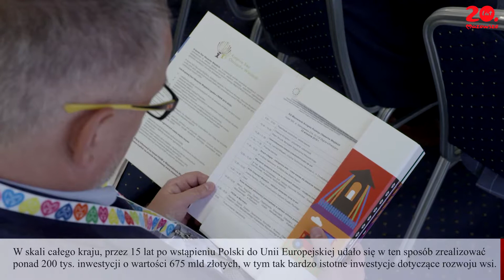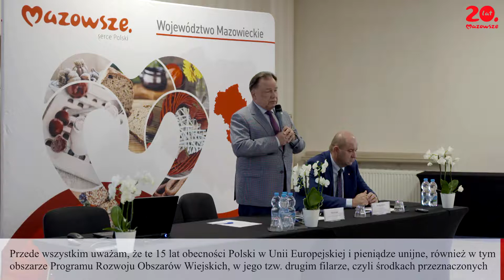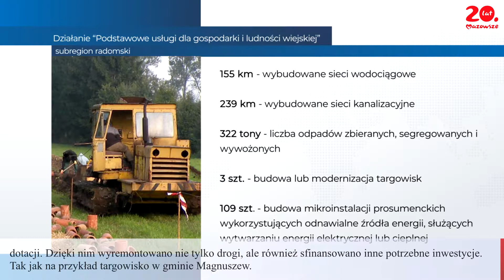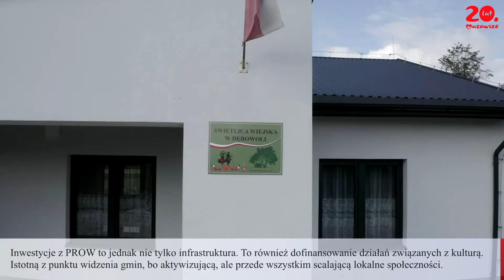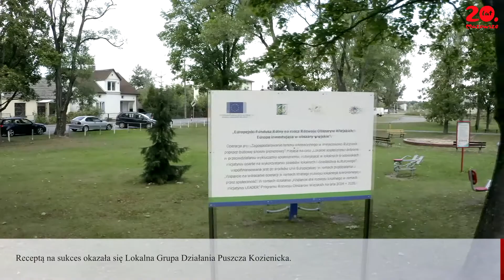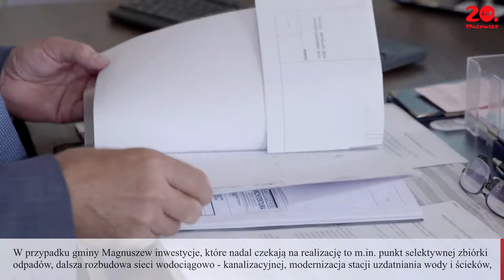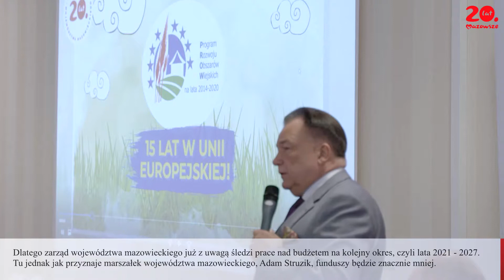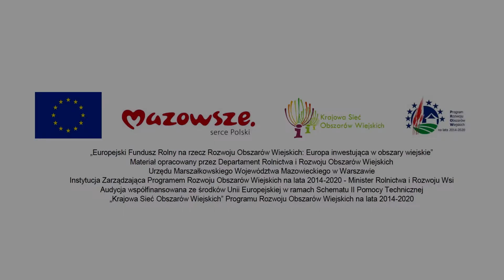WIEŚci z Mazowsza 2019 - odcinek 4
Inwestycje z Programu Rozwoju Obszarów Wiejskich mijamy niemal codziennie. Już czasem nawet nie pamiętamy, że powstały z udziałem środków europejskich. A przecież na wiele dróg, świetlic, targowisk czekalibyśmy dłużej, gdyby nie wsparcie Unii Europejskiej...